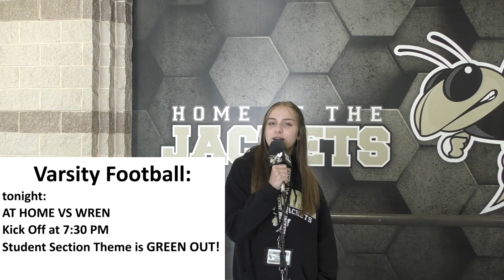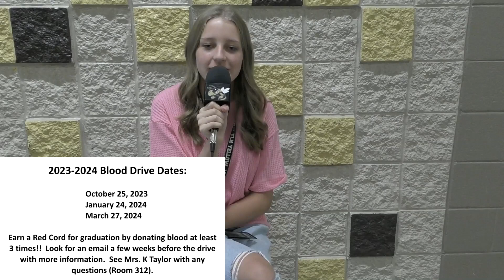Announcements Friday 9 8 23